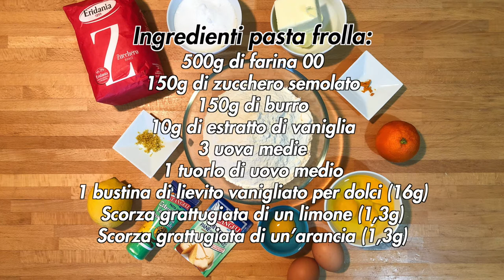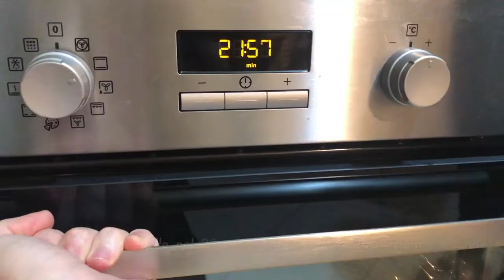Nepitelle calabresi secondo la ricetta segreta di nonna Anita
La mamma è sempre la mamma, ma la nonna ha sempre un posto speciale nel cuore di qualsiasi nipote. Se poi, con pochi e semplici ingredienti, crea una buonissima e leggermente meno calorica variante delle classiche nepitelle calabresi (già approfondite qua si chiama nonna Anita. Una ricetta segreta che merita di vedere la luce. Eccovi quindi, in tutta la loro bontà, queste nepitelle farcite con ricotta di pecora fresca, canditi e gocce di cioccolato fondente.

DETTAGLI
- Difficoltà: media
- Tempo di preparazione: 1h e 30'
- Dosi: 30 porzioni
- Costo: basso

INGREDIENTI

Ingredienti pasta frolla:
- 500g di farina 00
- 150g di zucchero semolato
- 150g di burro
- 10g di estratto di vaniglia
- 3 uova medie
- 1 tuorlo di uovo medio
- 1 bustina di lievito vanigliato per dolci (16g)
- Scorza grattugiata di un limone (1,3g)
- Scorza grattugiata di un’arancia (1,3g)

Ingredienti ripieno:
- 1,25kg di ricotta di pecora
- 500g di zucchero semolato
- 70g di cioccolato fondente
- 60g di canditi d’arancia
- 60g di canditi di cedro

Strumenti utilizzati:
- Mattarello in legno da 60cm
- Pennello per alimenti

Capitoli:
- 00:00 | Intro
- 00:15 | Ricetta
- 00:25 | Dettagli
- 00:41 | Ingredienti e preparazione pasta frolla
- 03:20 | Ingredienti e preparazione ripieno
- 07:51 | Prodotto finito
- 08:04 | Ending (Subscribe and Watch Next)